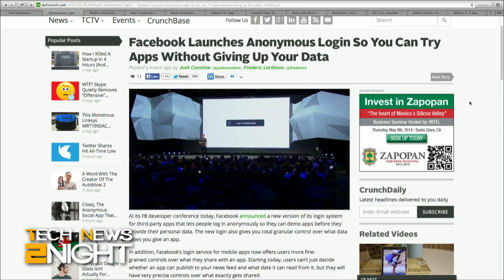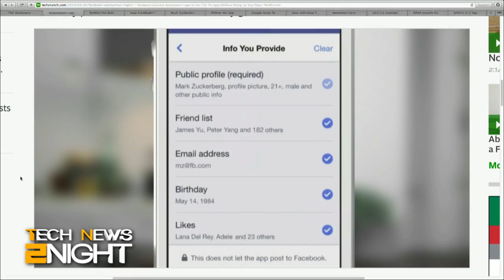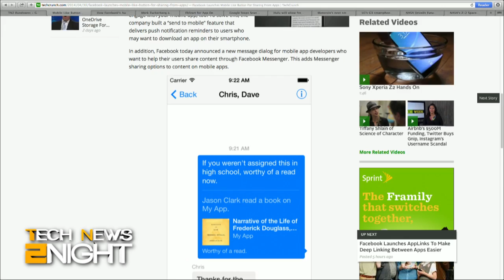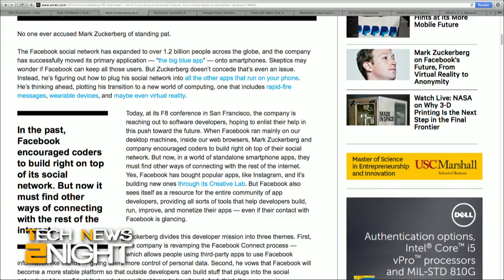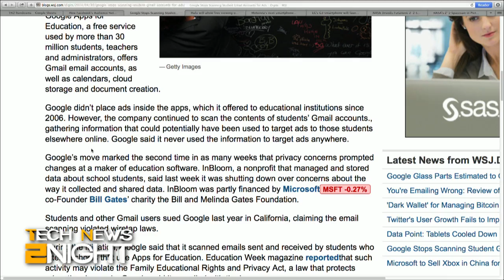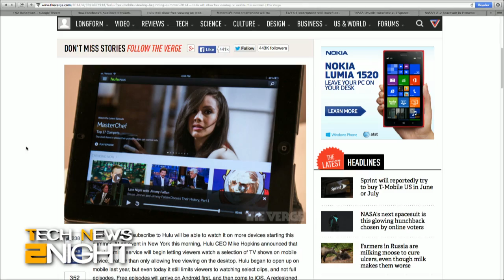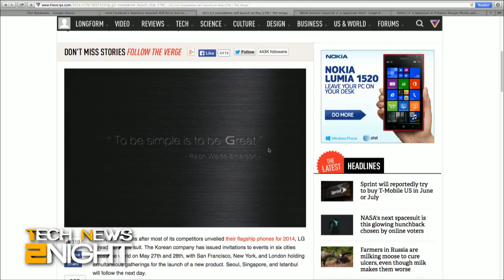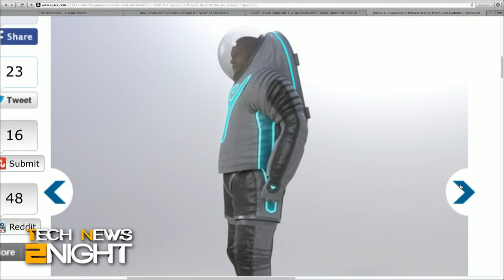Tech News Tonight 77: F8, New NASA Spacesuits, New Free Hulu Content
PC Mag writer Jill Duffy talks Facebook's F8 conference, Hulu's getting mobile free, Google stops scanning student email, the future of NASA's spacesuit design, & more!